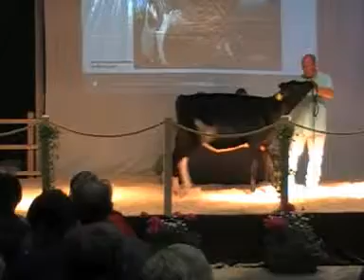Holsteinforum-Partner-Sale-08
war in Steinfurt auf dem ersten Holsteinforum-Partner-Sale No.1 .

Rekordpreis der Veranstaltung: 39.700 Euro für die 1. Wahl LANG-LANGs O-MAN O-MAN x EASTSIDE LEWISDALE GOLD MISSY VG-892YR-CAN.